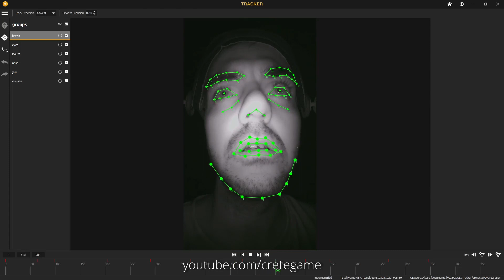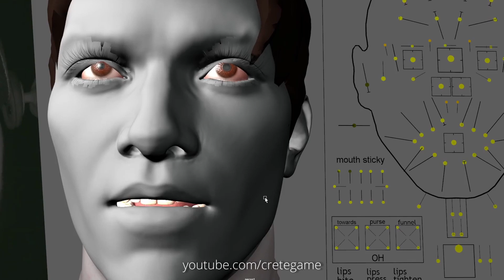Custom Metahuman Heads (Different topology) and Facegood Avatary facial mocap.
Hello

I want to share with you some early tests, a product of a collaboration I’m having with Facegood Avatary, a promising facial capture solution, and Emilio Ferrari, a talented motion capture supervisor who is helping me transferring the metahuman technology into our custom characters.

Hey! CRETE Dev here in UE5!